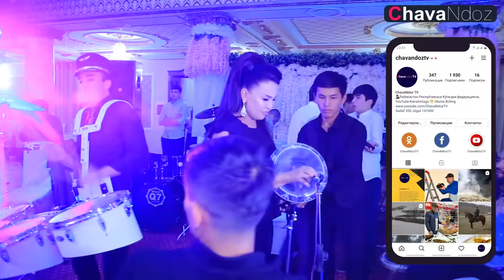Doira Bazmi Bellashuv 3-Qism